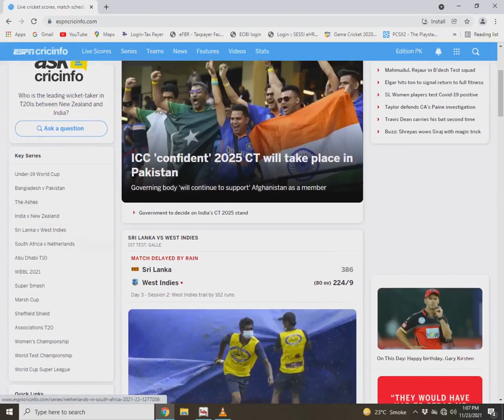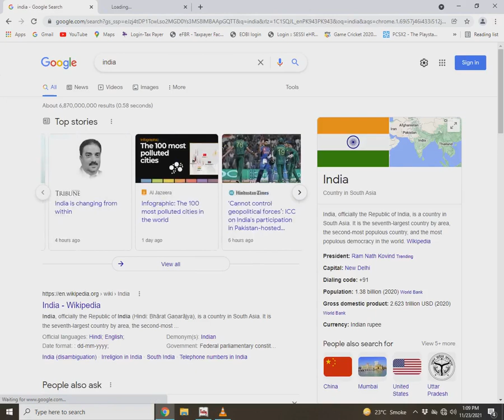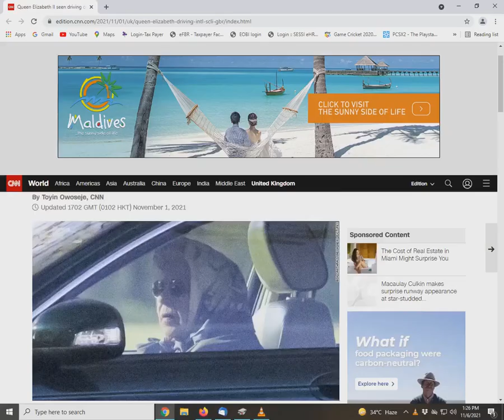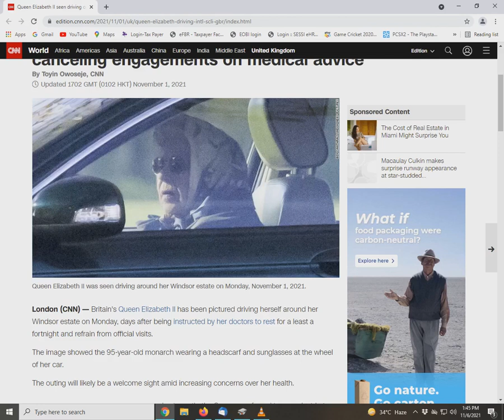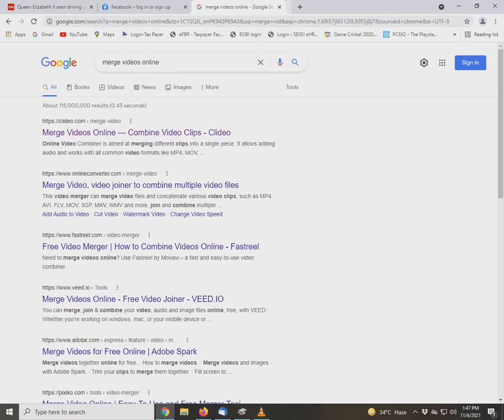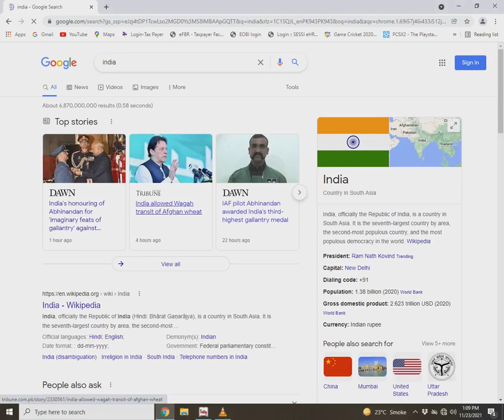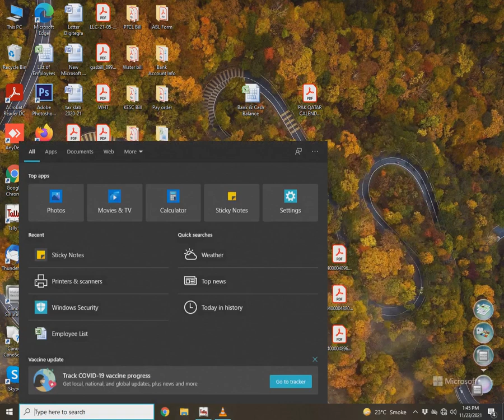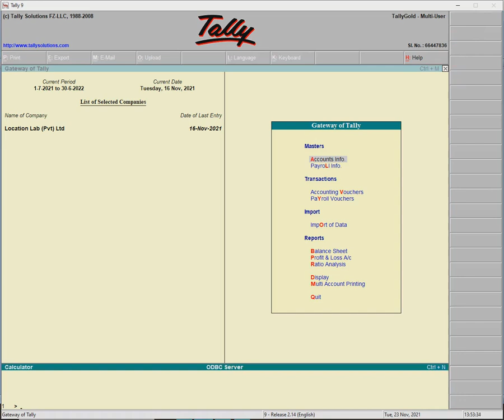Tally ERP 9 India best features